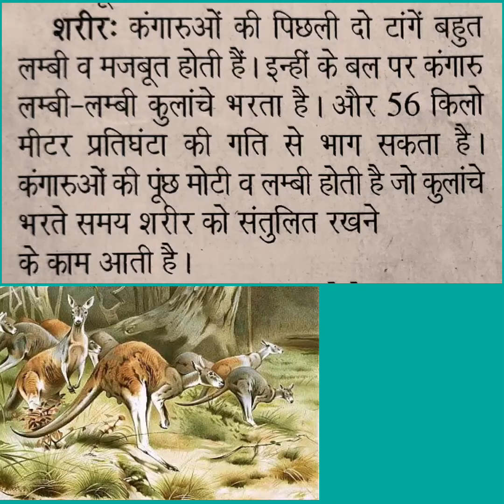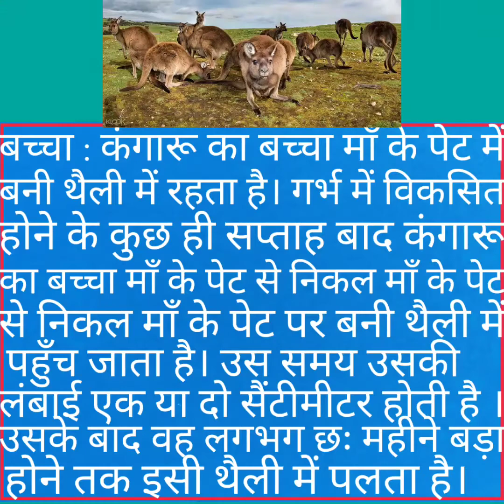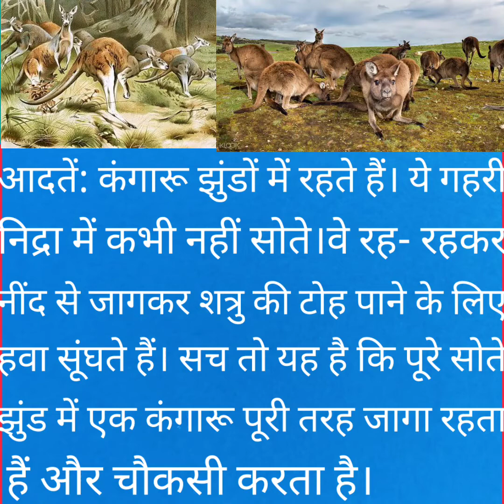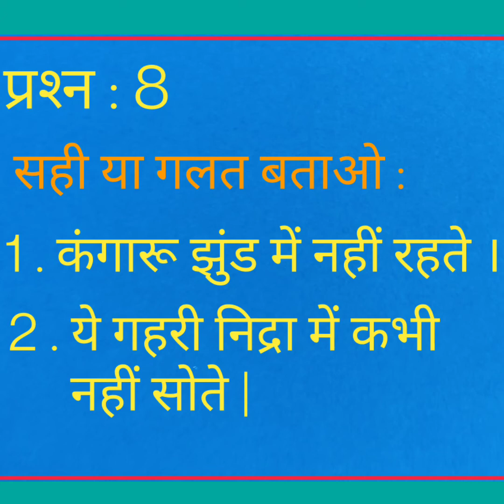वाइल्ड लाइफ ( भूरा कंगारू )